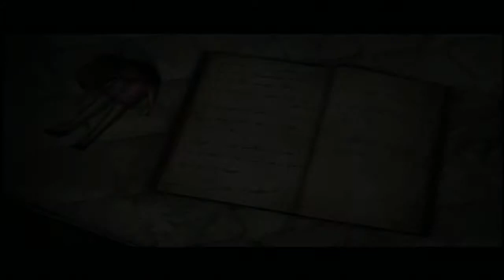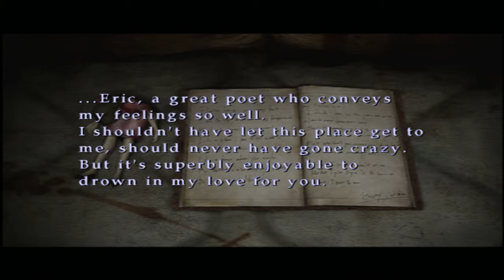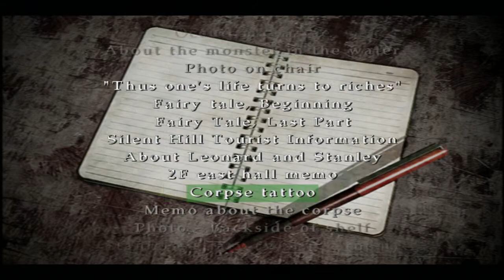Down Under AJ Plays Silent Hill 3 #11 Creepy, creepy Stanley and crazy Leonard!!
Yeah alright so I cheated and looked up the code so sue me! Why do the nurse’s have guns shooting me gangster style HUH??!! I gets an instant camera to take some happy snaps yeah baby!!! We keep finding letters from a stalker which for some reason we keep reading WHY?? (As the Terminator) I find me an Uzi 9mm (normal voice) hell’s to the yeah!!! And finally we accept a call from a confused old man who seems utterly unhinged.